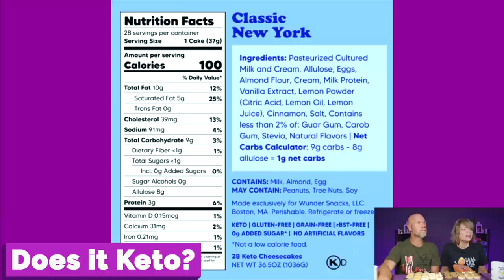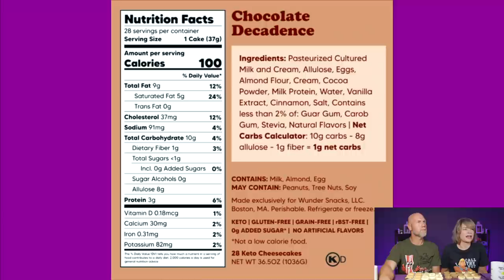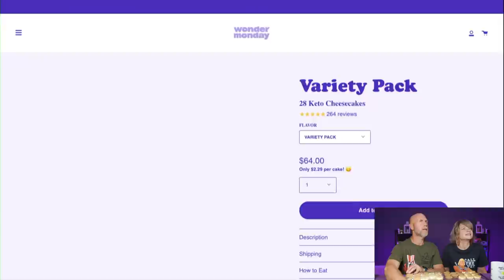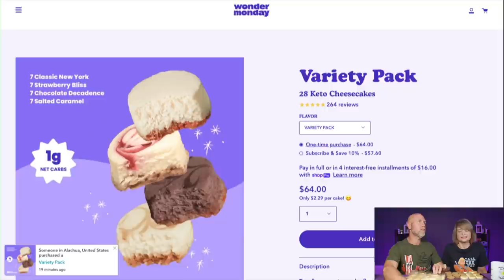Wonder Monday Cheesecake review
2krazyketos is a participant in the Amazon Services LLC Associates Program, an affiliate advertising program designed to provide a means for sites to earn advertising fees by advertising and linking to amazon.com.